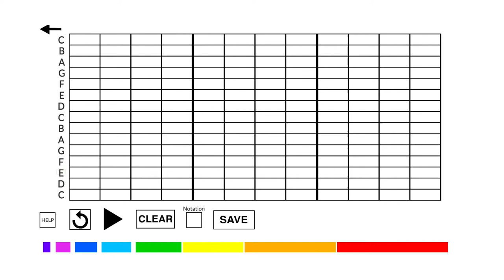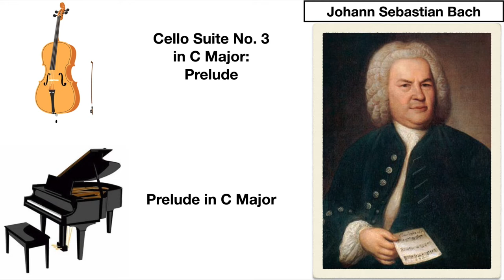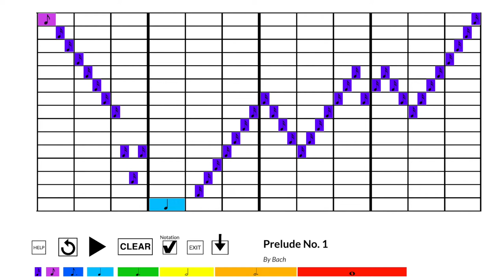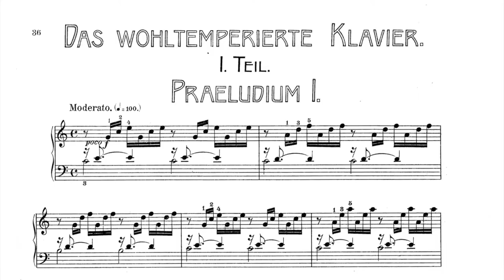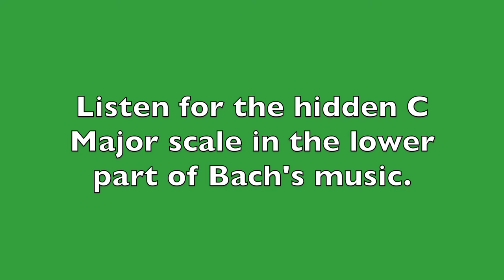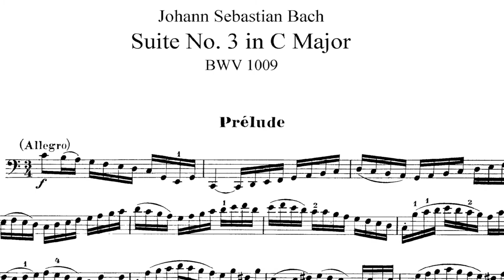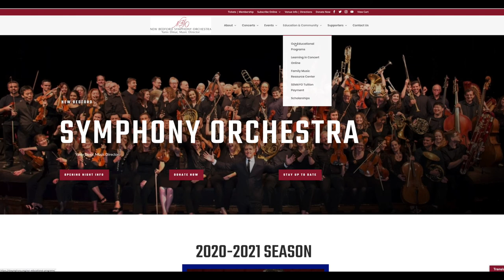Scales and Hidden Scales in 2 Pieces by Bach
In this Learning in Concert Online video, we explore scales and hidden scales in two pieces by Bach. NBSO musician, Peter Zay, performs the Prelude from Bach's Cello Suite No. 3 as we explore Bach's use of the C Major scale in the opening section. We then listen for a C major scale that Bach has hidden in the lower notes of his Prelude in C Major for piano.  At the end of the video, students are encouraged to compose their own C Major scale and hidden scale melodies on Compose-it.